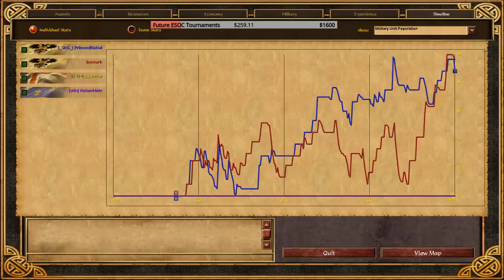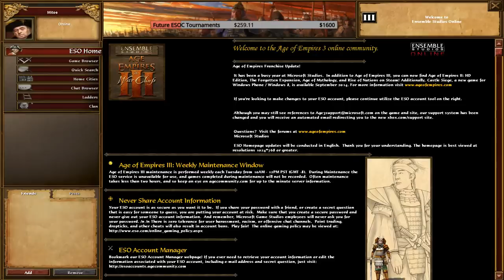[AoE3] NWC! PrinceofKabul vs IamTurk [Ro32] - The New World Championship Qualifiers 2019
[AoE3] PrinceofKabul vs iamturk − Round of 32 − The New World Championship Qualifiers 2019
Casted by Mitoe & Kaiserklein.

Timestamps (WARNING: may contain spoilers!):
*Best of 5*
0:00:00 Aztec vs India on Pampas Sieres
0:20:31 Russia vs Russia on Baja California
0:54:17 Iroquoise vs India on Deccan
1:10:01 Japan vs Ottoman on New England

ESO-Community.net & EscapeAoE are excited to bring you The New World Championship. The first AoE3 LAN tournament in 11 years! With $4000 in prizes, this is the biggest tournament since the World Cyber Games. The top 64 players will compete in an online double elimination qualification event to determine who very best top 8 are. They will be flown to Manchester, all expenses paid, to compete at the EscapeAoE studio (July 11th-14th).

ESO-Community.net is the biggest AoE3 fan community site. Founded in 2015, so far we've hosted several major Seasonal Championships all played on the ESOC balance Patch. Be sure to follow the action live on ESO-Community.net